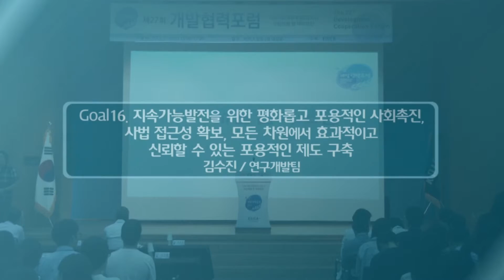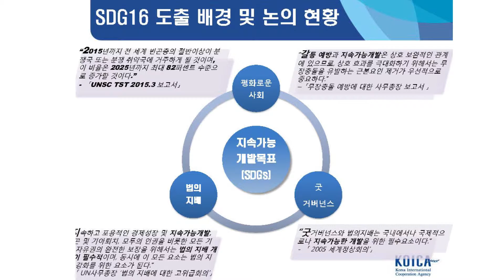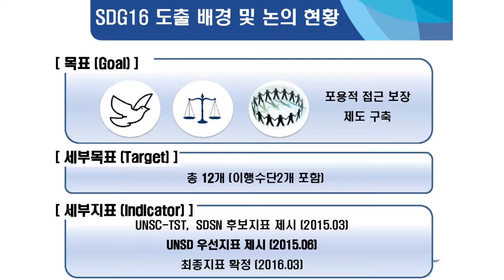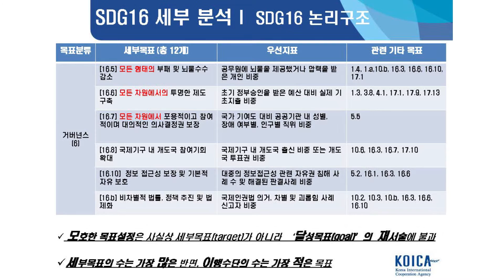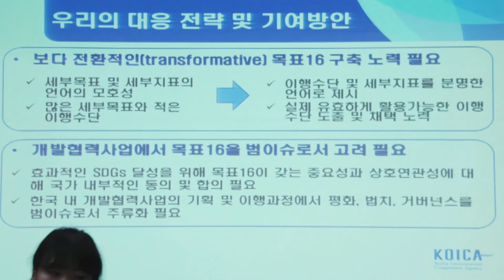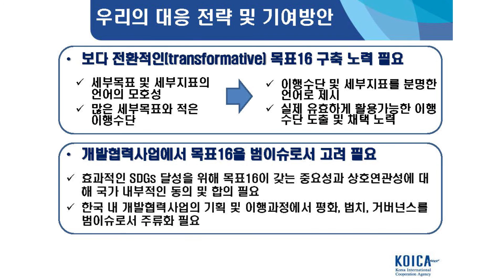[SpecialSpeech] 제27회 개발협력포럼 - 목표16 평화로운 사회와 제도(김수진)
제 27회 개발협력포럼 ㅣ 지속가능개발목표(SDGs : Sustainable Development Goals) 수립현황 및 대응방안
일시 및 장소 : 2015년 7월 22일 (수) 13:00 - 17:50 / 한국국제협력단 본관 2층 대강당

Goal 16 : 지속가능발전을 위한 평화롭고 포용적인 사회촉진, 사법 접근성 확보, 모든 차원에서 효과적이고 신뢰할 수 있는 포용적인 제도 구축